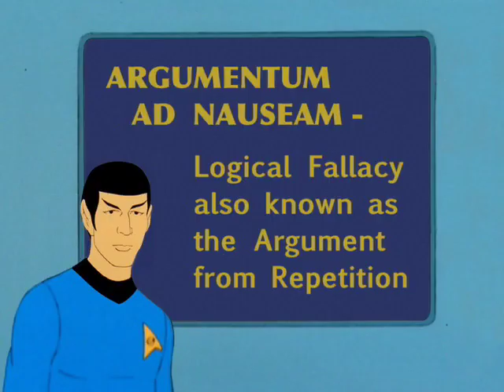STAR TREK Logical Thinking #21 - Argumentum Ad Nauseam